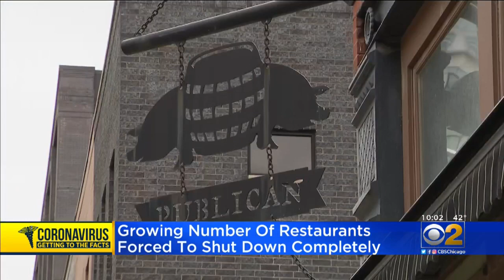Some Restaurants Decide To Close Altogether Amid Coronavirus Pandemic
Some restaurants that had been offering takeout and delivery have now elected to close altogether. CBS 2's Tara Molina reports.